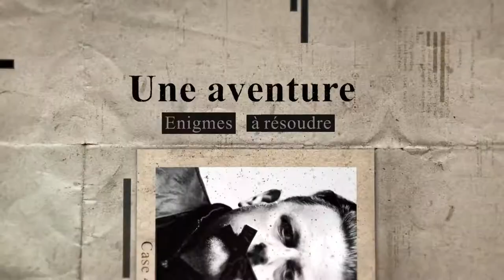UNLOCK BY MARK ELSDON (THE GAME) - 3 Monkeys Publishing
Préparez-vous à découvrir l'univers fascinant du mentaliste anglais Mark Elsdon !

EDITION LIMITEE A 300 EXEMPLAIRES (numérotés et signés) !

Mark Elsdon vous ouvre les portes de sa vision du mentalisme dans une expérience de lecture inédite et bluffante ! Ce livre contient tous les secrets de Mark depuis 2010. Au travers de 55 chapitres, vous découvriez toutes les notes qu’il a écrit depuis qu’il s’est converti au mentalisme : comment définir son personnage, comment devenir un mentaliste mémorable, quel matériel choisir, comment agir dans telle ou telle situation….

Croyez-nous, vous ne serez plus jamais le même après la lecture de ces pages ! Vous êtes mentaliste ou vous vous intéressez au mentalisme ? Ce bouquin est fait pour vous ! Il vous ouvrira des portes encore jamais explorées et vous permettra de faire ressortir le meilleur mentaliste qui sommeille en vous !

Alors, aurez-vous l'audace d'ouvrir cette nouvelle porte et découvrir ce qu'il se cache derrière ?

UNE EXPERIENCE MENTALISTIQUE
Dans Unlock, vous trouverez quelques expériences qui valent le détour : Quizz Master qui exploite les cartes du célèbre jeu de société Trivial Pursuit, Mémorisation, l’une des routines signature de Mark sur le thème de la mémoire prodigieuse ou encore Antique Roadshow où vous serez capable de prédire à l’avance le prix de n’importe quel objet !
Enfin, Mark révèle pour la première fois son expérience Decibel Vision dans laquelle votre ami médium est capable de révéler la carte pensée par téléphone. Le mentaliste ne joue AUCUN rôle dans le choix de la carte, dans la composition du numéro ou dans la conversation avec le médium. L’artiste n'est jamais en contact avec le médium, avant, pendant ou après le spectacle. Bref, cette expérience vaut à elle seul le prix du bouquin !

DES CONTRIBUTEURS DE HAUT RANG
Unlock regorge de secret mais aussi de contributeurs ! Mark a fait appel aux esprits les plus créatif de la magie et du mentalisme pour créer un ouvrage sensationnel. Vous retrouverez des contributions de :

Michael Weber, Chris Carter, Lee Earle, Sean Taylor, Chuck Hickok, Ran Pink, Drew McAdam, Jasper Blakeley, Thom Bleasdale, Scott Grossberg, Luke Jermay (avec son concept de Ballon-ollogie qui est diaboliquement efficace !), Ken Dyne, Stuart Nolan, Richard P. Slater, Atlas Brookings, Bill Abbott, Paul Brook, Roddy McGhie, Tom Bennett et Jeff McBride !

BEAUCOUP PLUS QU’UN SIMPLE BOUQUIN
Unlock n’est pas un simple bouquin. C’est une porte d’entrée vers l’un des esprits le plus créatif du monde du mentalisme à l’heure actuelle ! La mise en page regorge de secrets supplémentaires et il vous faudra lire entre les lignes pour en comprendre toutes les subtilités ! Sans aucun doute, vous allez vivre une expérience de lecture inédite !

Un grand merci aux acteurs !
🍺Barman : Jacky Delaurent
💡Mentaliste : Xavier Belhost
🎹 Pianiste et Musique originale composée par : Hélène Marin
🎥Réalisation : Thomas Riboulet

🍻Merci au pub le Kerry’s à Clermont-Ferrand

100% made in Clermont-Ferrand
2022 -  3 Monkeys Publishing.